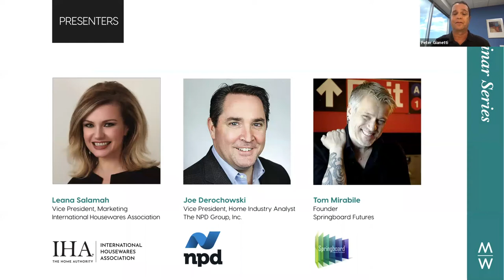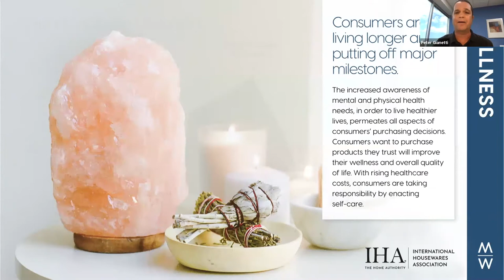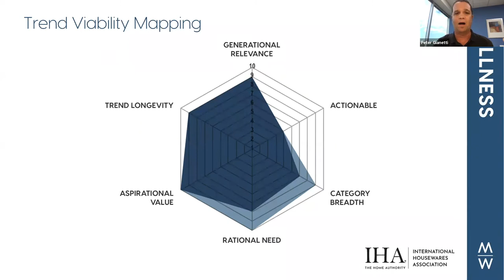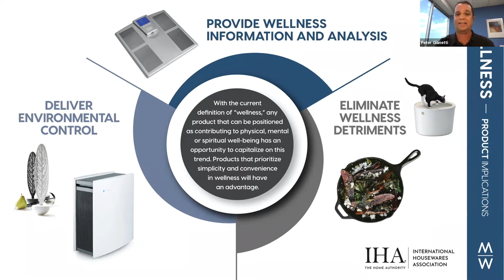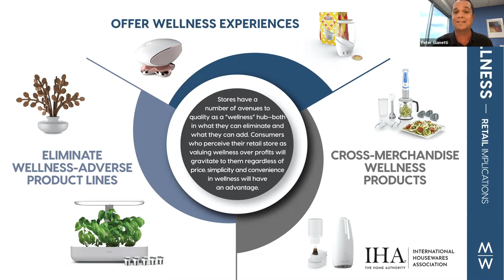IHA Market Watch Series – Session 4: Wellness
Peter Giannetti, Homeworld Business
Joe Derochowski, The NPD Group
Leana Salamah, International Housewares Association (IHA)
Tom Mirabile, Springboard Futures

The increased awareness of mental and physical health needs, in order to live healthier lives, permeates all aspects of consumers’ purchasing decisions. Consumers want to purchase products they trust will improve their wellness and overall quality of life. With rising healthcare costs, consumers are taking responsibility by enacting self-care. Join the authors of IHA's 2020 Market Watch Report for a discussion of this trend and implications for product and retail strategy, including how it has evolved over the last three months.